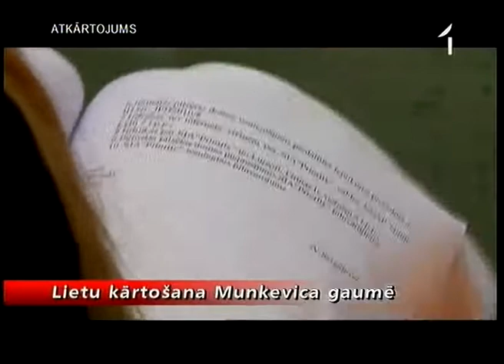Lietu kārtošana Munkevica gaumē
Jūrmala ir pilsēta, kuras mēriem nav tā labākā reputācija. Šonedēļ Rīgas apgabaltiesa atzina par vainīgu ļaunprātīgā dienesta stāvokļa izmantošanā bijušo Jūrmalas mēru Ģirtu Trenci. Jūrmalas pašreizējais mērs Raimonds gan bijis gudrāks un uzmanīgāks nekā Trencis. Tomēr jau trešo gadu pēc kārtas Munkevics spiež Dzintaru koncertzāles vadību parakstīt līgumu ar firmu, kas netieši saistīta ar pašreizējā mēra atbalstītājiem. Šo trešdien, kad uz Dzintariem bija aizbraukusi «de facto» filmēšanas grupa  tas viņam tomēr vēl neizdevās